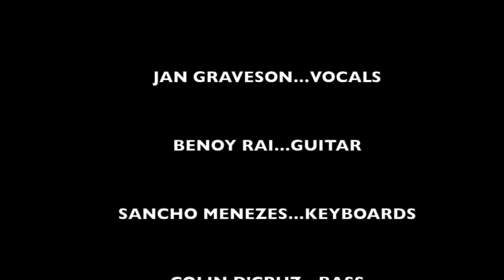Smoking Chutney featuring Jan Graveson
Live at Malts N More, Baga, Goa.